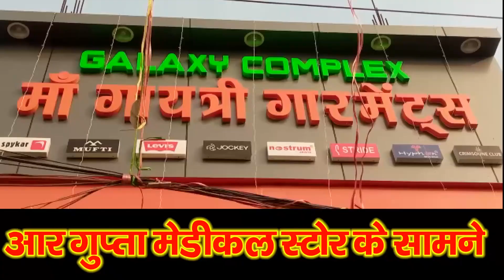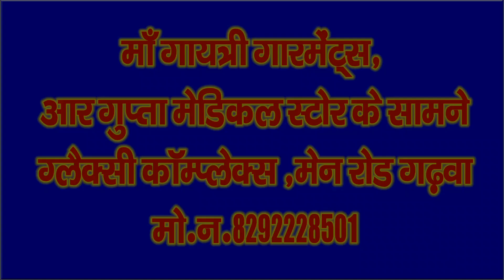पुलिस ने 8 एकड़ में लगे पोस्ते की खेती को किया नष्ट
jharkhand news
Garhwa News
Palamu News